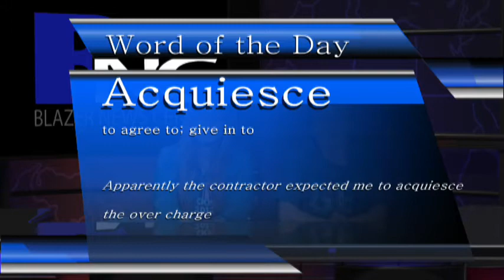Blazer News Center February 6, 2020